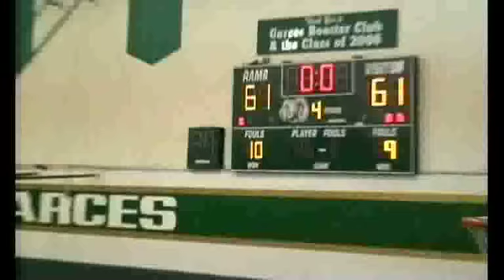Sam Highlights 2009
Sam Marcus #12
Liberty High School
Class of 2010
5'10 150 lb Point Guard